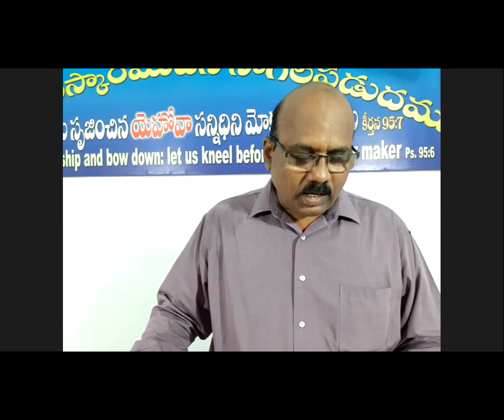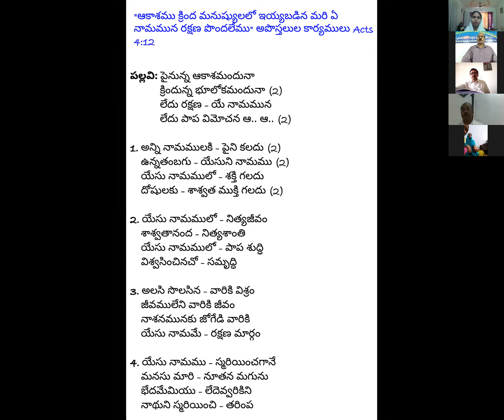July 07, 2020 || Daily Prayer Meeting